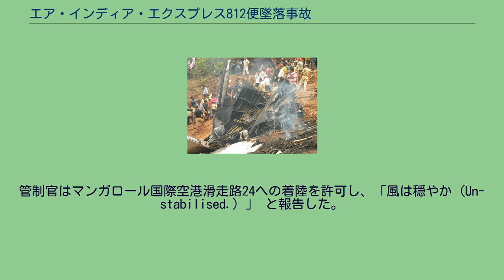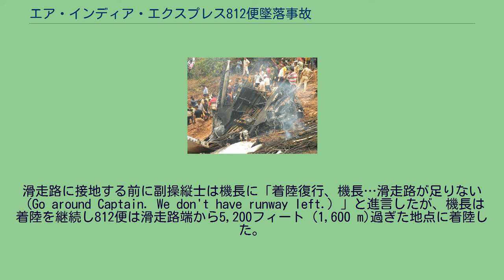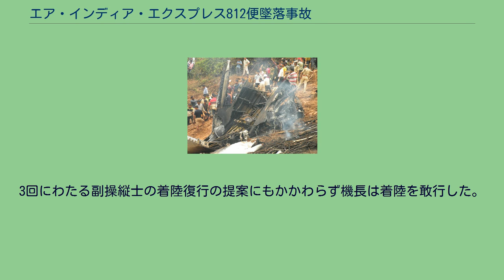エア・インディア・エクスプレス812便墜落事故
インドにおける事故現場の位置 エア・インディア・エクスプレス812便墜落事故（エア・インディア・エクスプレス812びんついらくじこ）は2010年5月22日の1時00分 (UTC) 頃にドバイ発マンガロール行きの定期旅客便、エア・インディア・エクスプレス812便が着陸時に滑走路をはみ出し崖から転落した航空事故である。
機体から出火し、周辺の斜面には残骸が散乱した。
搭乗していた乗客160人および乗員6人のうち、生存者は乗客8人のみであった。
この事故による死者は158人となり、ニューデリー空中衝突事故（1996年、死者349人）とエア・インディア855便墜落事故（1978年、死者213人）に次ぐ大事故となった。
また、2000年7月にパトナで発生したアライアンス・エア7412便墜落事故以来の大事故とされる。
この事故はボーイング737型機（全シリーズ）による事故としてはライオン・エア610便墜落事故とウクライナ国際航空752便撃墜事件に次ぐ3番目の規模であり、ボーイング737-800型機で8回目の全損事故である。
この事故は2010年に発生した航空事故では最悪の規模となり、同年では2度目の737-800型機による事故となった。
事故機の残骸 2010年5月22日午前6時30分（日本時間同10時30分）頃、アラブ首長国連邦のドバイを出発し、マンガロール国際空港の28番滑走路着陸進入中だったエア・インディア・エクスプレス（エア・インディア子会社）812便（ボーイング737-800（B737-8HG、機体記号:VT-AXV（試験飛行時N1787B）、製造番号:26333/ラインナンバー2491））が着陸時にオーバーランし、滑走路先の崖から転落して炎上した。
この事故で、幼児4名を含む少なくとも158名が死亡した。
この機体は前日の23時44分に811便としてドバイに到着した。
811便のクルーはそのまま812便に乗務した。
812便は翌1時6分にドバイを離陸し、巡航高度に達するまでは特に問題はなかった。
離陸から1時間40分が経過するまで機長が寝ていたためコックピット内の会話はなく、その間副操縦士がすべての無線交信を担当していた。
5時33分、ウェイポイント“IGAMA”を通過したと報告した。
この時点で空港まで130海里 (240 km)に接近しており、降下の許可を求めたが航空管制に拒否された。
5時47分、空港まで77海里 (143 km)地点で7,000フィートまでの降下許可が出たため、巡航高度29,500フィート (9,000 m)から降下を開始したが、クルーは着陸についての打ち合わせをしなかった。
空港まで50海里 (93 km)地点でようやく打ち合わせを開始した。
その後航空管制から高度2,900フィート (880 m)までの降下が許可されたが、この時点で812便の高度は通常より高かった。
CVRには副操縦士のあくびも録音されていた。
空港まで10海里 (19 km)に到達したときに航空管制は812便にILSに乗ったら報告するように求めた。
高度8,500フィート (2,600 m)で着陸装置を降ろし、スピードブレーキを作動させたため降下率が増大した。
また812便はILSのグライドパスを通常より高い高度でキャプチャーしていたことがDFDRに記録されている。
その後フラップを40°まで降ろし、着陸前のチェックリストが完了した。
6時3分、812便は空港まで2.5海里 (4.6 km)に接近し、電波高度計が2,500フィート (760 m)をコールした。
機長が自動操縦装置を解除してすぐに、副操縦士が「着陸復行しますか？（Do you want to go around?）」 と言ったのに対し、機長は「間違ったロー…ローカライザー…グライドパス（Wrong loc... localizer...glide path.）」と返答。
副操縦士は再び「着陸復行しますか？（Do you want to go around?）」と質問したが機長は「不安定だ」とだけ答えた。
機長は降下率を毎分4,000フィート (1,200 m)降下するように増加させたため地上接近警報が作動した。
管制官はマンガロール国際空港滑走路24への着陸を許可し、「風は穏やか（Un-sta...